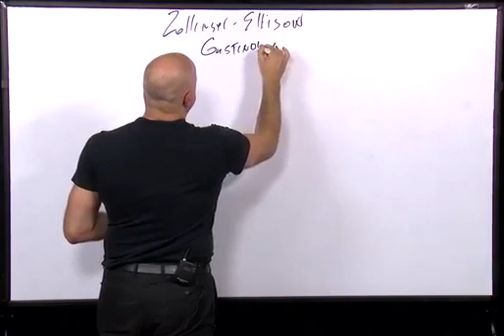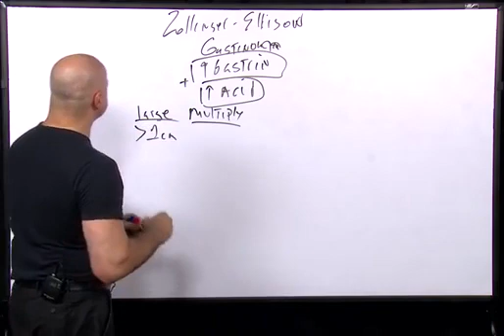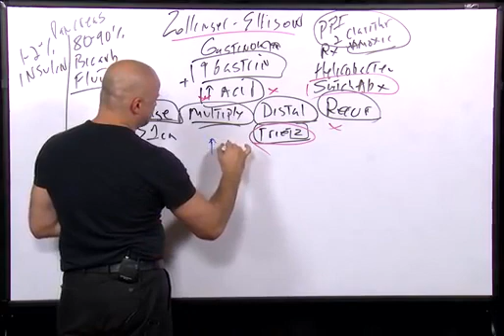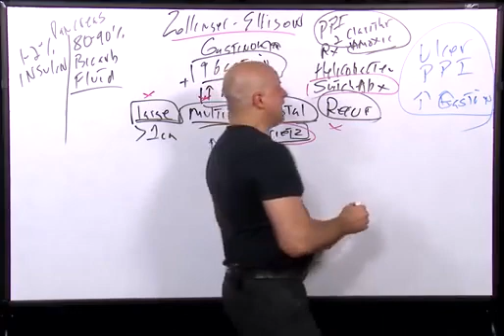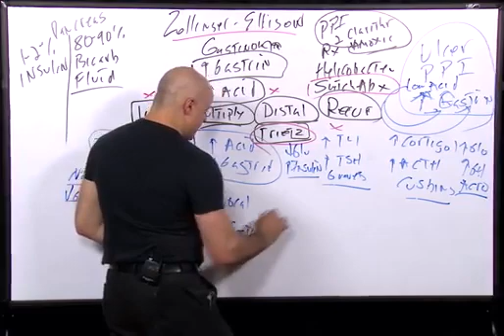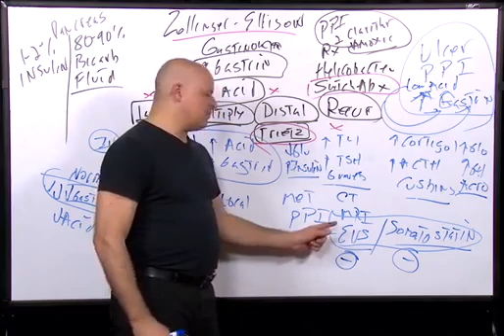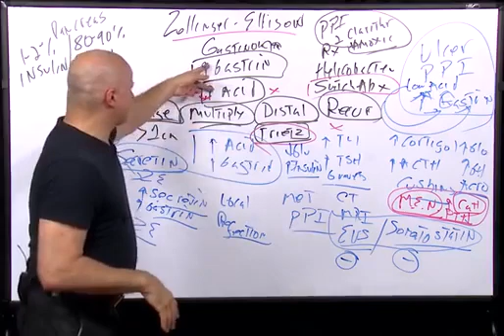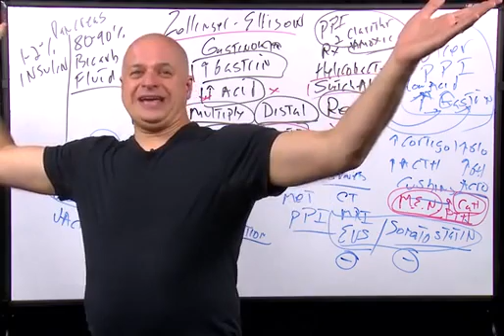Understanding Gastrinoma and Zollinger-Ellison Syndrome Explained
Welcome to our comprehensive lecture on Gastroenterology, where we delve into the fascinating world of Gastrinoma and Zollinger-Ellison Syndrome.

Gastrinoma is a rare tumor that causes overproduction of the hormone gastrin, leading to excessive acid secretion in the stomach. This can result in a variety of gastrointestinal symptoms such as stomach ulcers, diarrhea, and abdominal pain.

Zollinger-Ellison Syndrome is a condition that arises from the presence of a gastrinoma, which can be benign or malignant. It is characterized by the development of multiple ulcers in the stomach and small intestine, which can cause bleeding, perforation, and obstruction.

In this lecture, we will discuss the causes, symptoms, diagnosis, and treatment options for Gastrinoma and Zollinger-Ellison Syndrome. We will also explore the various medical and surgical interventions available for managing these conditions.